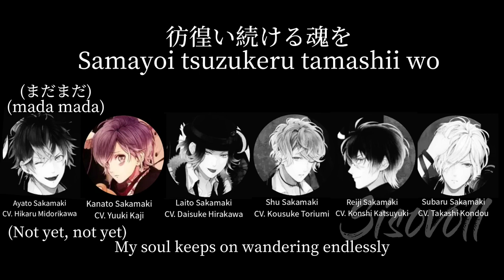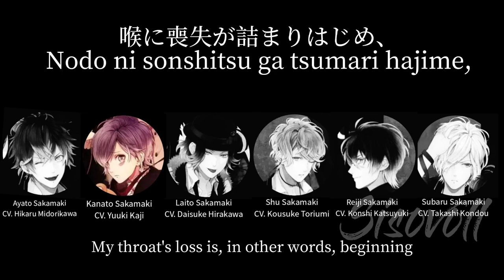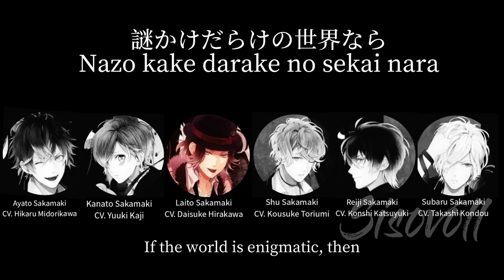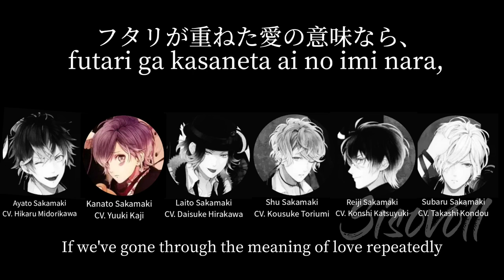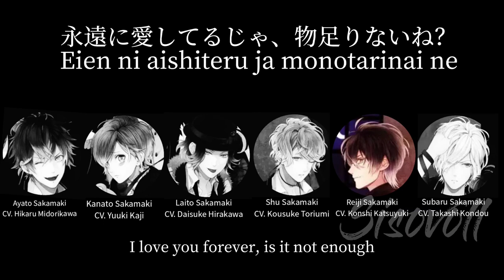[RE-UPLOAD] 常夜KNOW UNDER SKIN - Sakamaki Brothers (lyrics)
DIABOLIK LOVERS LOST EDEN OP